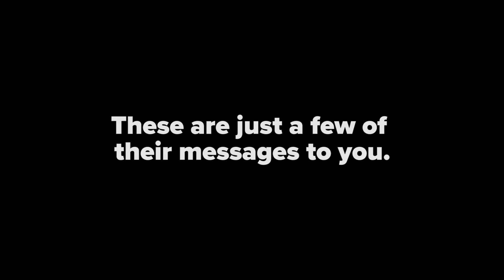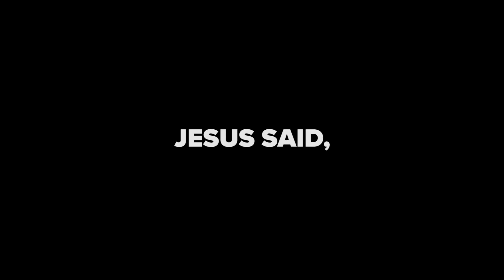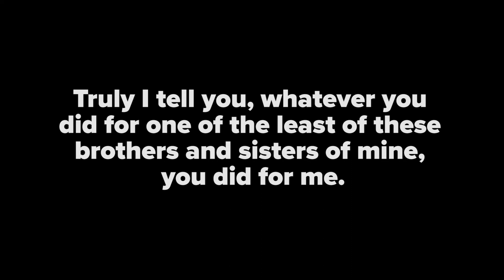Serve Day Stories